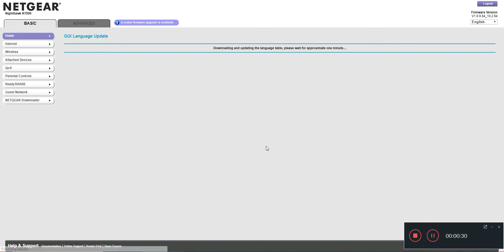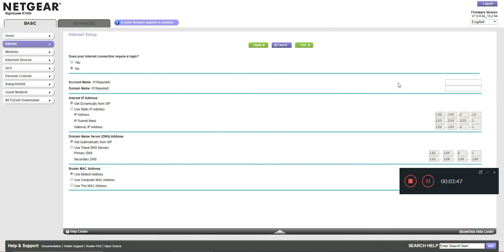Netgear Nighthawk R7000 firmware upgrade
Netgear Nighthawk
R7000 firmware
upgrade

I try to keep the videos as short as possible by trimming out the wait times. So please keep in mind that some of the processes will take longer than shown in the video.